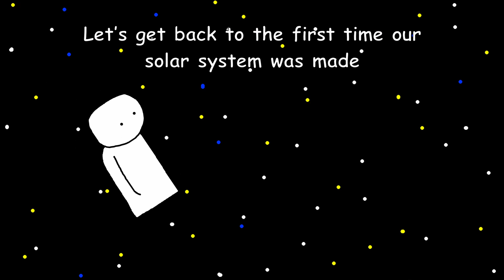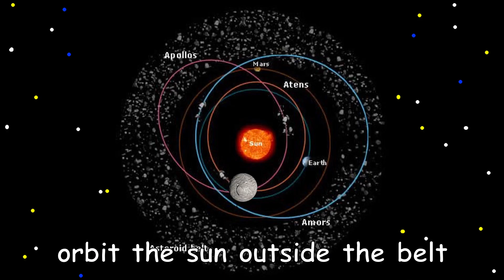Asteroids: Chapter 13 (Animation)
Another presentation. All animations inspired from Bill Wurtz and Oversimplified. Enjoy bud!

Voices:
Farish
Aloy